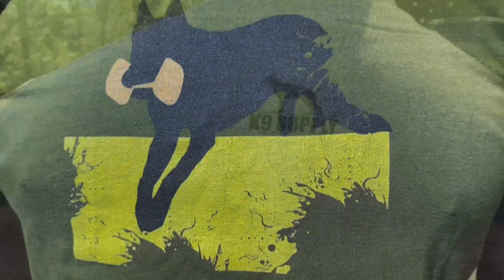Rastro para IGP Parte #2 - Enseñando Esquinas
Si tu perro ya domina el rastro en línea recta - ya es hora de implementar las equinas! Vamos a ver una forma bien fácilmente de enseñar esquinas para IGP usando esquinas de 7, 5 y 3 pasos.

Ahorra 10% en Juguetes para Perros!